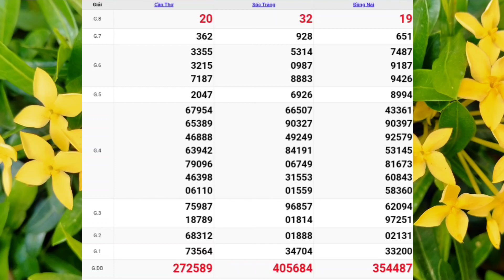XSMN | Quay Thử Kết Quả Xổ Số Miền Nam P10 Hôm Nay Thứ 4 Ngày 19-04-2023